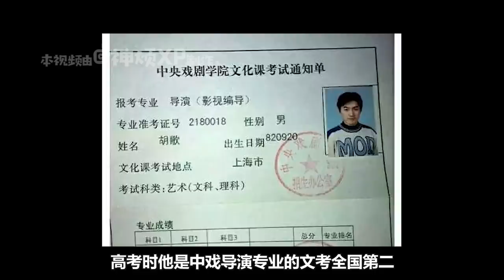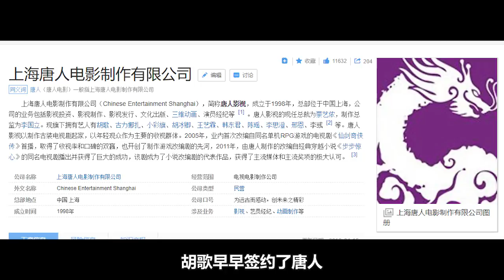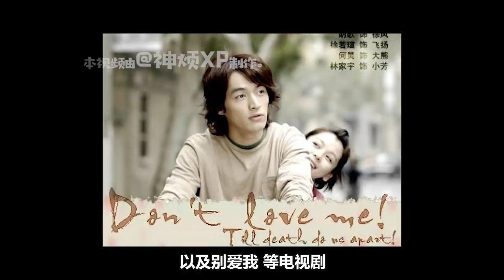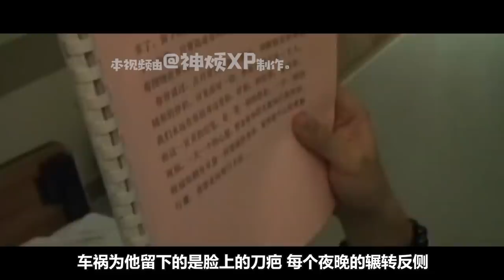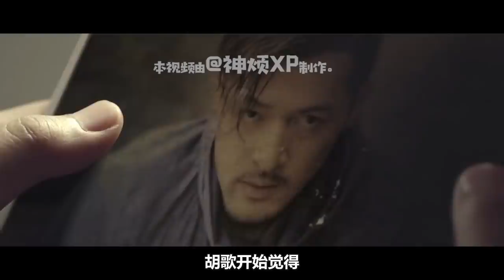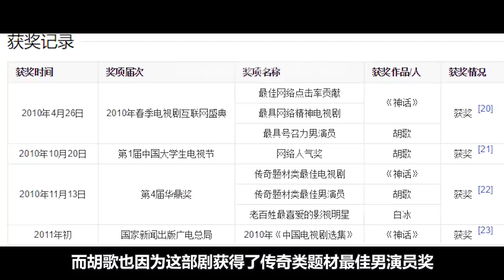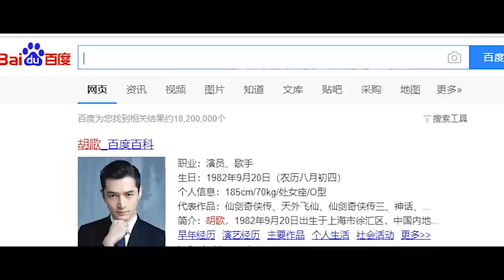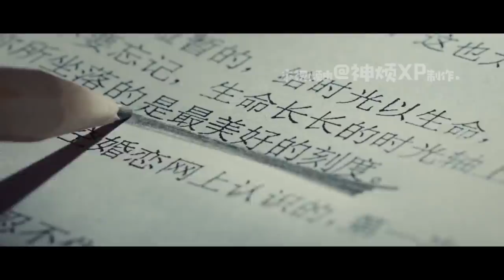人物志：胡歌-总有那么几个人，优秀到让你窒息。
年少成名，吞咽苦水和赞美，历经艰险，涅槃重生长成如今正好模样。